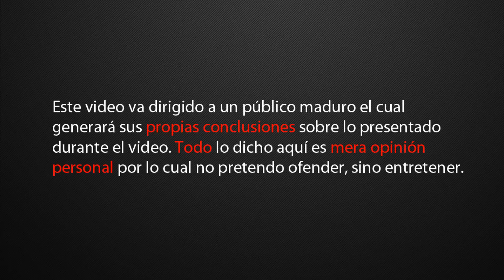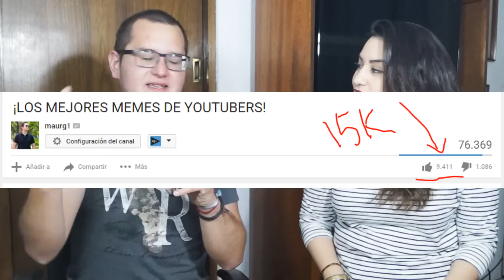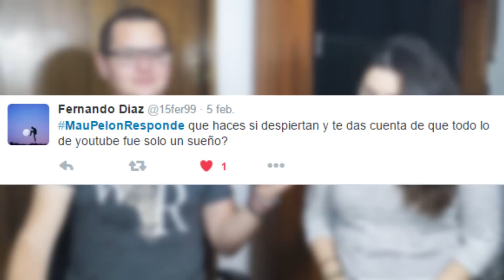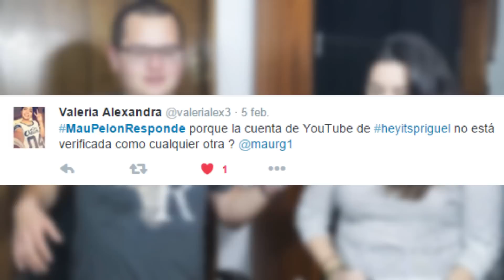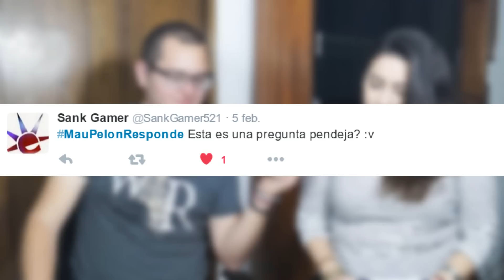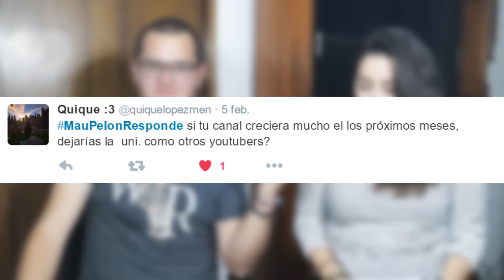¡Las mujeres también ven PORNO!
¡Video recomendado!

Vine: maurg1

Contacto/negocios/recomendaciones $750.- pesos mexicanos (Precio Enero 2016)